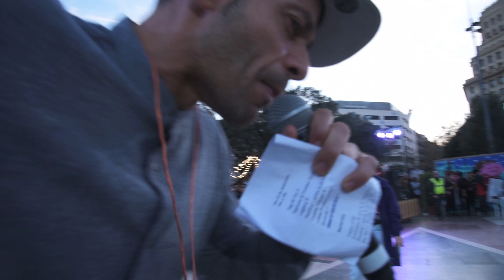El Ritme del Carrer Hola Nadal Plaça Catalunya 2016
Filmación y Edición: Pere Arnal